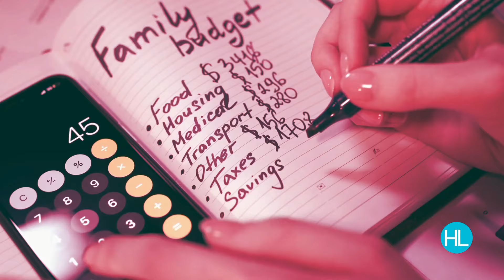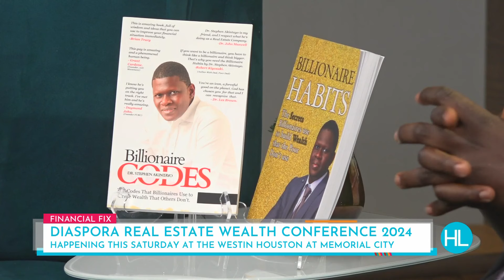Get started in real estate at the Diaspora Real Estate Wealth Conference 2024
Interested in real estate? But don't know where to start. Stephen Akintayo, founder of Diaspora Real Estate Wealth Conference, is holding a conference with real estate experts this Saturday. They have all the tips and secrets to help you get started.